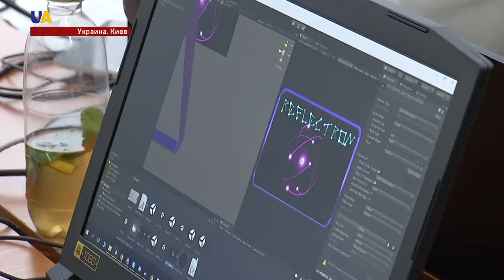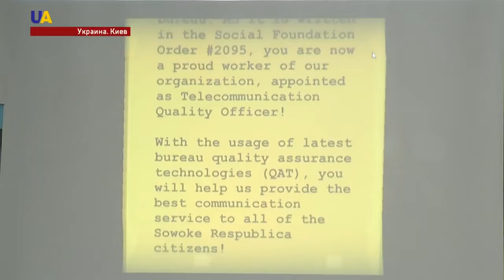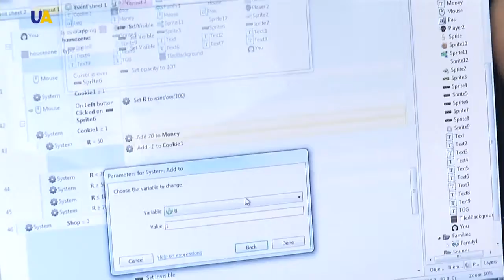Телеканал UATV. Украина присоединилась ко всемирному конкурсу 'Global Game Jam'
Украина присоединилась ко всемирному конкурсу 'Global Game Jam' 2018